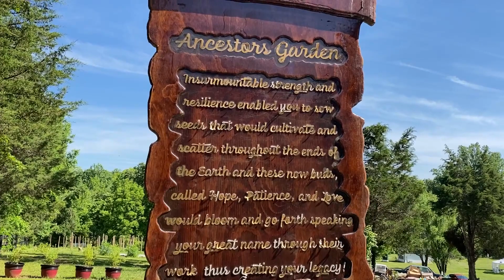The Exclusive Blacklist Weekend - Interview with Trailblazer Award Winner Seidah Armstrong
Seidah Armstrong, owner of Sweet Vines Farm Vineyard, is one of the very first Black Female Vineyard and winery owners in  Virginia.  She shares just some of her story of her journey from educator to winemaker.  Seidah will receive The Exclusive Blacklist's Trailblazer Award for her contributions to the Virginia Wine Industry and the black wine and vineyard experience. Rita Ricks, sponsor of The Exclusive Blacklist Weekend, is an expert interviewer that asks the questions beyond the surface.

The Exclusive Blacklist Weekend is an annual event in Richmond, VA that celebrates African-Americans in wine, spirits and food. In its 7th season, TEBL22 will present 3 Trailblazer Awards at its Wine Crawl. For more information about the event, visit theexclusiveblacklist.eventbrite.com